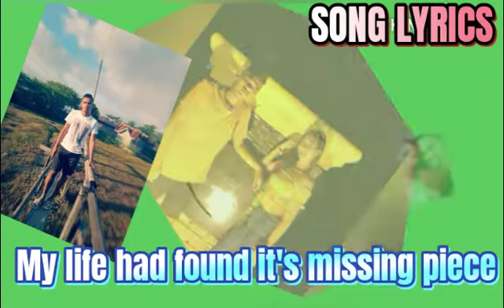Beautiful In White (Lyrics) by: Shane Filan